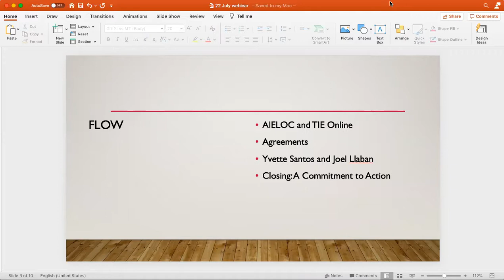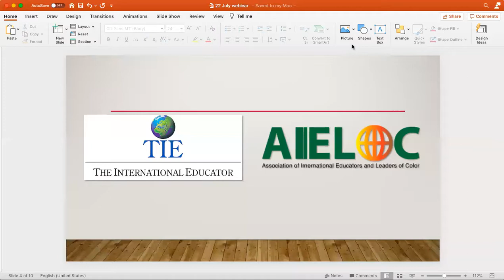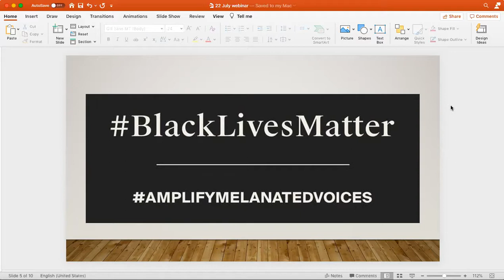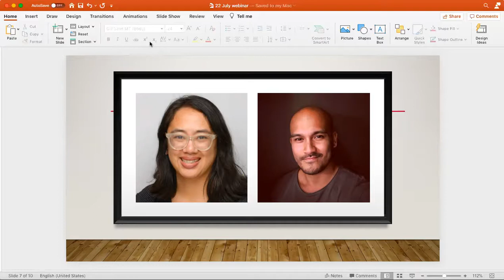AIELOC: Calling us to Act - Sharing Actions Centered on Confronting Racism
We invite the international education community to a forum where AIELOC members will share their stories and journeys to engage colleagues in conversations and actions centered on confronting racism.

Yvette Santos Cuenco has worked overseas as an international school counselor for nearly 10 years in Uzbekistan, Thailand, China, and currently the United Arab Emirates. Yvette is a Filipino American Bay Area native and also calls Brooklyn, NY home. She has a Master’s degree in Social Work and worked as a clinical social worker in a Brooklyn public school-based day treatment program prior to moving overseas. Yvette is passionate about exploring the impact of diversity, equity, and inclusion on her work as a counselor/therapist and supporting school communities in addressing these issues. She is on the International School Counseling Association (ISCA) task force, co-admin of Professional School Counselors of Color (PSCOC) and Brothas & Sistas Working at International Schools, and an active member of Association of International Educators and Leaders of Color (AIELOC) contributing articles on behalf of the group on TIEOnline.

Joel Jr Llaban works as a Learning Specialist / Instructional Coach in the ES Teaching and Learning of The International School of Kuala Lumpur. Previously, he worked at Cebu International School, The International School of Beijing, and The International School of Brussels. Prior to his current role, he was a classroom teacher and had concurrent involvement and leadership in schoolwide curriculum, assessment, and professional development, as well as in a design team for strategic planning. He also served as a department coordinator and an accreditation coordinator. He is trained in international accreditation as a team evaluator and has been involved in accreditation visits to different international schools representing NEASC and CIS. Joel holds a Master of Education in International Education Administration and a Certificate in International School Leadership from The Principals’ Training Center. Joel's pronouns are he/him/his. Follow him on Twitter as @JoelJrLLABAN.